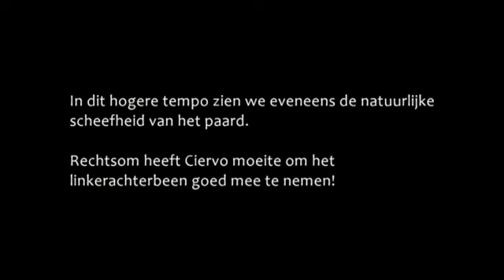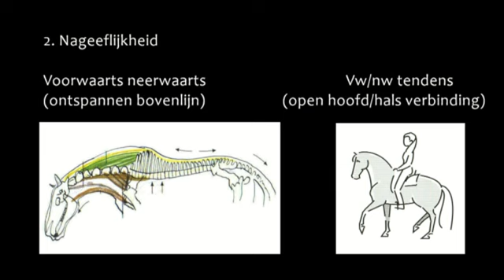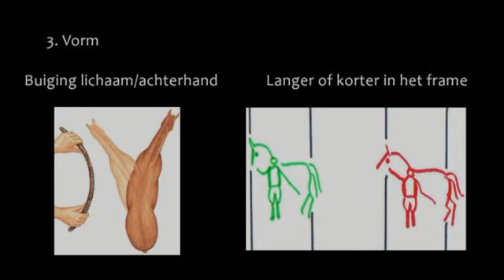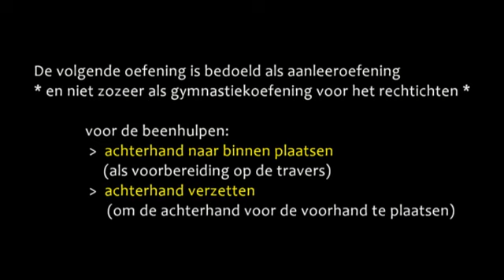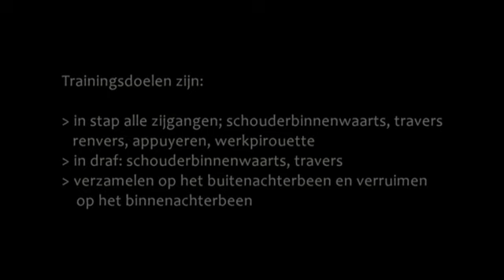Ciervo: training 2011 rijden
Fijne Rijkunst, voor rechtrichten en academische rijkunst. Met als doel:
harmonie en lichtheid tussen ruiter en paard, waarbij het paard tevreden en trots alle opdrachten uitvoert.

Dit samenspel tussen mens en paard is voor iedereen bereikbaar. Ongeacht het ras en de natuurlijke aanleg en talenten van het paard.